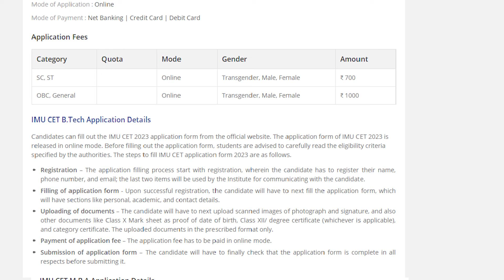MERCHANT NAVY🚢 ⚓| How To CLEAR IMU CET 2023📖 | IMU CET exam | IMU CET syllabus📍📖 | dilliwala sailor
MERCHANT NAVY🚢 ⚓| How To CLEAR IMU CET📖 | IMU CET exam 🤓 | IMU CET syllabus📍📖 | dilliwala sailor

 Indian Maritime University (IMU) conducts IMU CET every year for admission into undergraduate engineering courses offered by the university. Every year a large number of students aim to crack the exam and that is why they search for a strategy to crack IMU CET. We have also received various queries on our platforms like how to prepare for IMU CET 2023? Best books for IMU CET 2023. To join Merchant navy it's compulsory to give this exam.

 Do watch and leave your comments or queries. I will be happy to answer.
 Dilliwala Sailor

800000 Minimum Salary of Second Engineer I Merchant Navy FAQs I 2nd Officer Anshul Singhal Interview